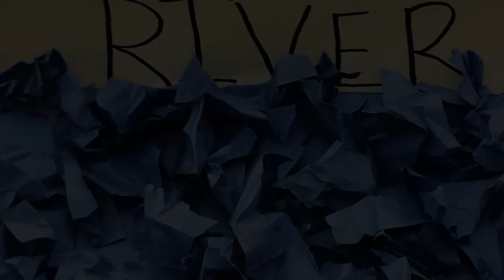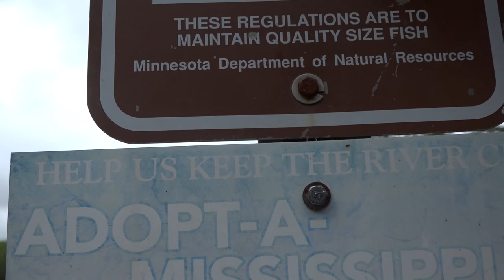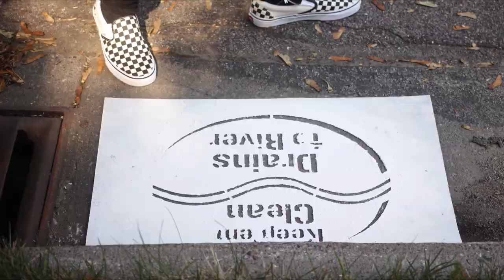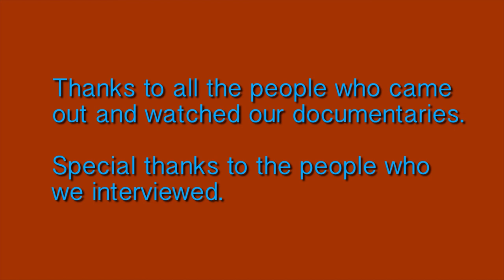YIP 2017 - Water Quality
The Youth Intern Program is a summer internship for youth in Saint Paul to create a documentary that addresses a community issue. This summer, one of our youth production groups partnered with the Center for Earth, Energy and Democracy (CEED) to produce a short documentary on water pollution. The youth interviewed water quality scientists as well as a community activist to learn more about this issue. Their documentary explores how everything we do impacts our water and the ripple effect that pollution can have on our world.